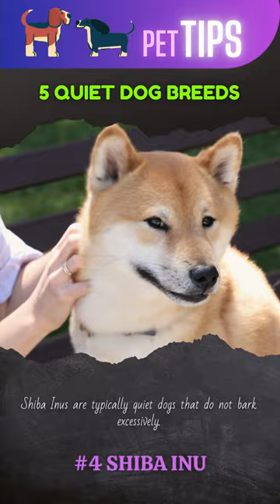5 Quiet Dog Breeds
This video shows dog breeds that are generally known for being quiet. It's important to note that individual dogs, regardless of breed, may have their own personalities and tendencies when it comes to barking. Proper training and socialization can also play a significant role in reducing excessive barking in dogs.